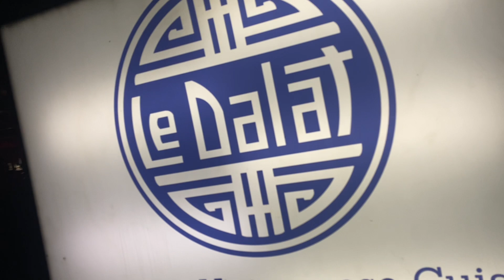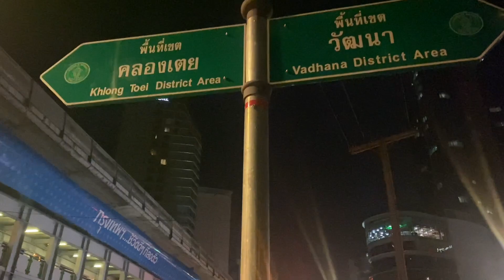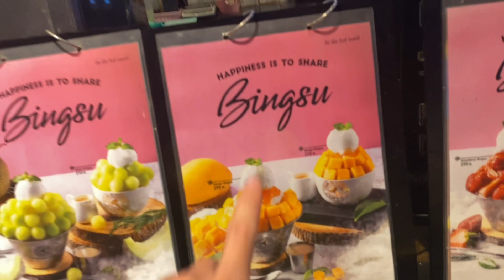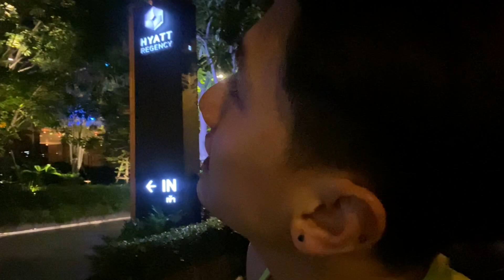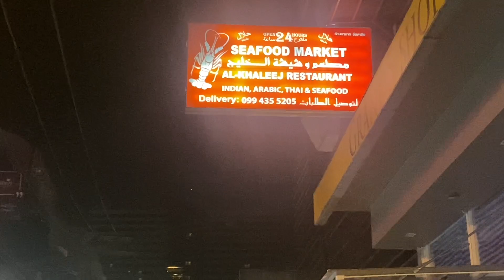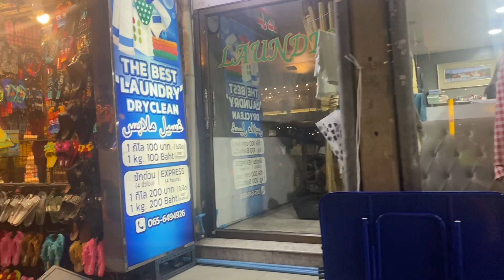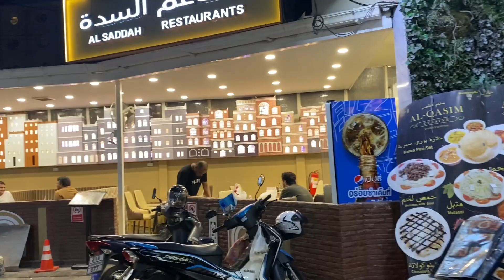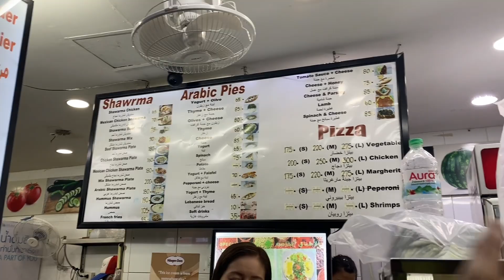Huy đi bộ đến đất nước Ả Rập Xê Út và các đất nước Đông Âu 1 mình hay chưa